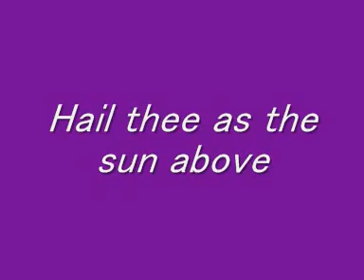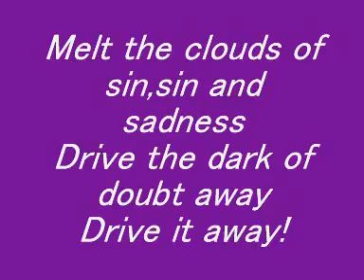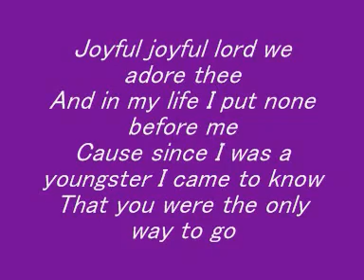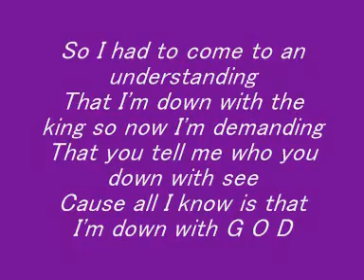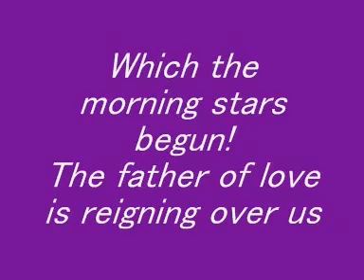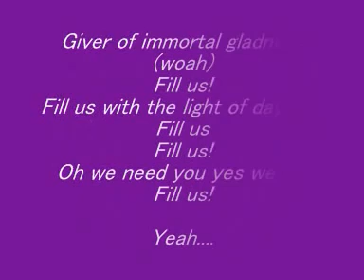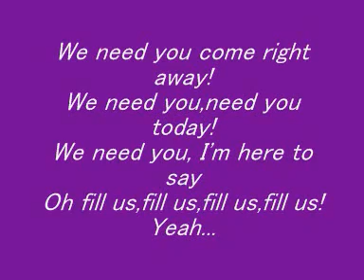DIVINE MASCULINE TO DIVINE FEMININE, Channelled Song Message - Joyful, Joyful, Feeling Source Love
Sending much love this day!

***All monetization goes to the artist***

Check out my "Services to You" video here... I do twin flame, soulmate and general life path readings. I also channel poetry from your twin flame/soulmate or loved ones in Heaven. I also have an ascension package to get you into union with yourself, first and foremost, and then your twin flame, if you so choose to do so

NB: Always seek your own advice and professional intervention if you feel it's necessary. This channel promotes positive energies, good health and it also always promotes a positive well-being at all times. This channel is not ever stating that you should undertake any medical specificity, any type of decision or venture without first seeking your own guidance or the guidance of professionals in those areas of expertise.  The tarot and chanellings are based upon energy which can change from moment to moment. If these messages do not resonate for you, please take what does resonate and leave the rest.